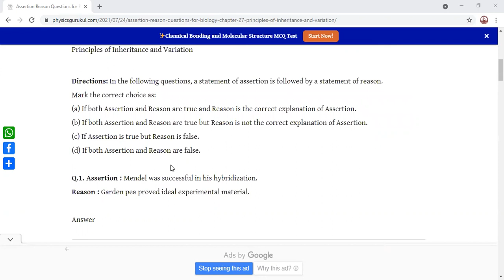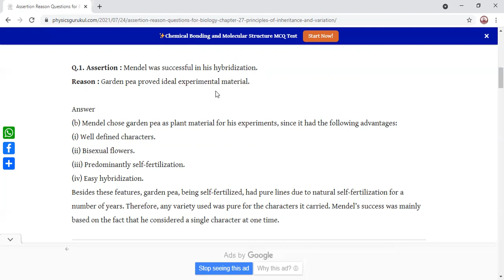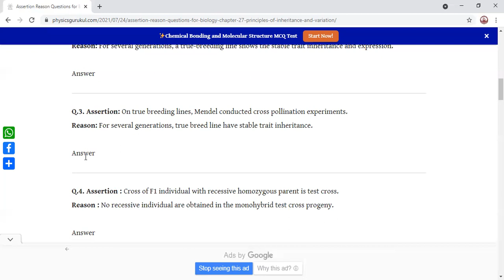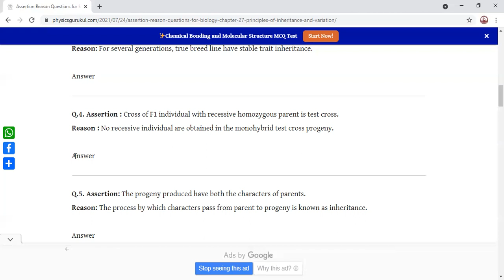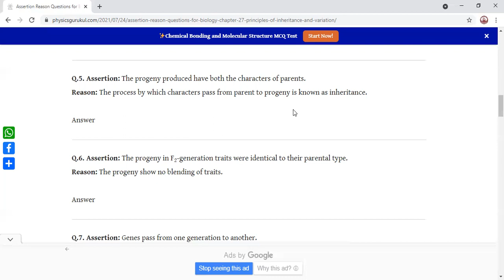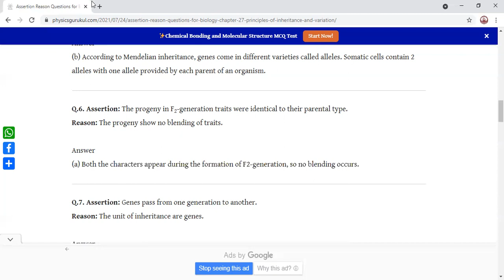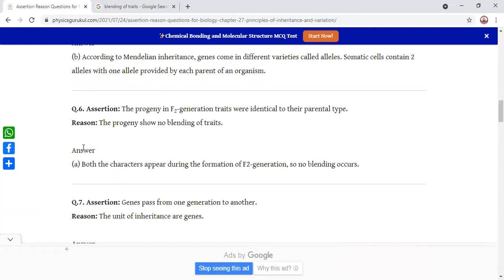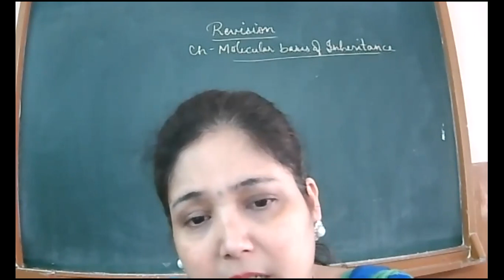3-9-21_BIOLOGY_XII B